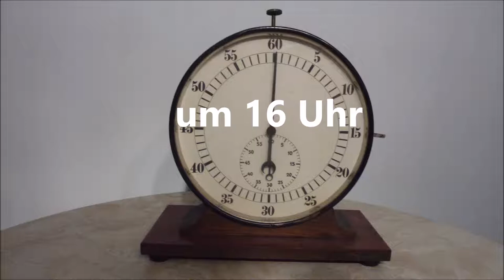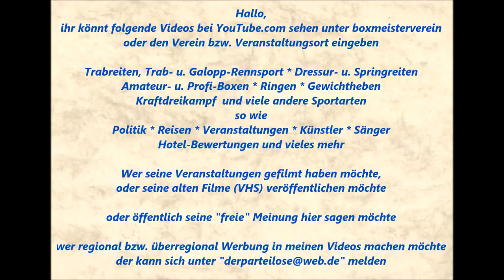1128 * Der Sportler * Hussein Fakhro (BR Essen) vs. Fatih Karabathmann (TuS Gerresheim) 16.01.2016